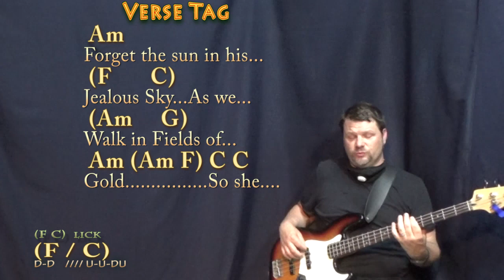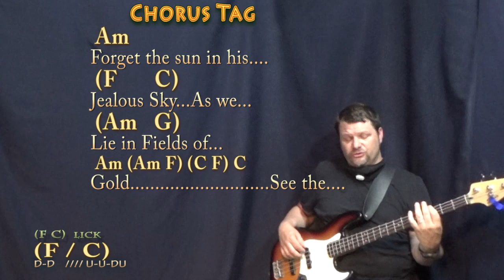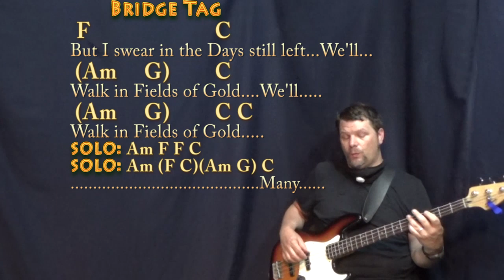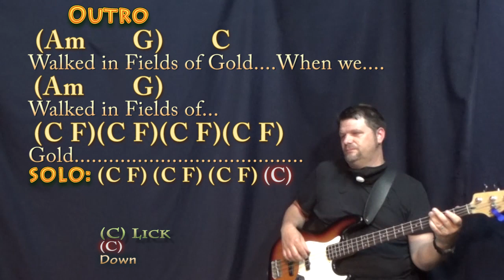Fields of Gold (Sting) Bass Guitar Cover Lesson in Am with Chords/Lyrics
REAL KEY: Add 2 Frets for the real key of Bm Minor/D Major. For Alysa, Trey, Lane, Ruby, Beren and Russell. Capo 2nd Chart (Am) .TIPS to CASHAPP $MunsonMusic - Munson Summer - ARE MUCH APPRECIATED! :) .MUNSON BRIGADE SHOUTOUT! .This video brought to you in part by the "Munson Brigade" ... Many thanks to Wes Green, Ann DiBenedetto, Vermell Vain, Rich C, Brett, Will Sword, Jason PH, Arlene Krassner, Jeanette Adams, Norman Emery, Leopoldo del Castillo-Olivares, Tree of Broken Hearts, Jim in Chicago, Gemma L. Salt, Sophia Peaslee, Kurt Friedrich, Kris Meyer, Paula David Gautreau, Rhonda Markham, Brenda Gillam, Cara, Rupert Cheek, Chris Garcia, John A Lawler, Bill Gillott, Glenn & Donna Scott, Peter Bellinger, Dinah N. David, John B, Jason PH, Cheeky Promo, A Sheep No More, Brett Whiteside, Florian Lumpe, Felipe, Fun studio productions, AJ Breau, Ted Hardie, Jennifer Davis, David Horton, Annely Thayer, Juli Fahrner, Mike, Moody Wood Carving, The Lonely Mailbox, Rick Deutsch, PatSandmann, Alina Man, John Messina, Mike Newman, Larry Myers, bb_ukes, Christoph Koy, Jenny L and DW, Joshua Cutaia, Michal Brys, Shannon M, Sherrie, Ruth Farthing, Deepak Rebentisch, Jeanette Adams, Rich, Tim Hyzdu, MagsBlack, Tria, Gert Ludick, Kurt Swieder, Daniel Walker, Moody Woodcarving, Jennifer Davis, Daniel Watkins, Joseph, C. Albert Bardi, Jehan Abeyratne, Julie Morris, Barbara, Michael Krell, Papa's Mustache, Kenneth Rodman, Floyd Bingo, John Price, Julie Talbott, C. Tinnefeld, Brett, Denise Gilgannon Collins, Fenella, Jenny L, Marion Tor, Kcwold, Jen Woodworth, MARCOS SORIA, Dan Turner, R.E. Willet, Nick Pabo-Eulberg, Kevin W Andrews, Arrikairwin, Tim Sanidas, DRS JR, IVANA KUHAR, Mark Goldstone, Chris Gertiser, Deborah , Kevin Morris, William Loftus, Billl, MagsBlack, James Glisan, David Nicholas, Robert Arellanes, Paul McMaster, Mark Goldstone, Antun Krasic, Brian Benedict, Bryan Nickell, Daniel Buzard, Johanna Rennhoff, Joseph Roman, Gloria Taaca, John Carris, Jennifer MacLean, Harmony, Sam Schmidt, Richard Allan, Shiu Kee Leung, Nick Koolen, Jeremy, Steven Moreno, Kaylyn Messer, The Seubert Family, Krisztina Kreidl, Brian Benedict, Robin S, Ann E Kuehnel, Lisa Kljaich, Gary Rice, JOHN KINRADE, Heather Torpy, Steve Maasch, Randy Korenek, Deborah Allen, Julian Maier, Lisa Murphy, Ute Karnopp, Frank Griffen, JohnstownJohnny, Lin, Austin Knowlton, Brian Freeman, Simon Repton, Misty D, Uly Nonesbane, Fiona Jack, Nigel Brown and James Nolan Powell, JR, Ken Lam, Patrick Mulroy, Tim Sanidas, Pat Sweeney, Lin, Amber Parker, Gerard Gallagher, Susan Kloss, Sara Quashnie, Nancy Madrid, Annie, Heike Eis, Patrick, and Bryant!!! playalong lyric chord lesson tutorial SONGBOOKS